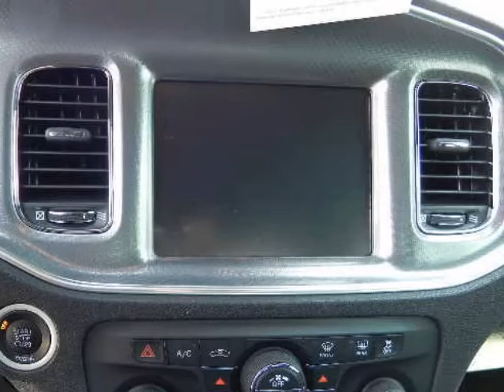2012 DODGE CHARGER R/T